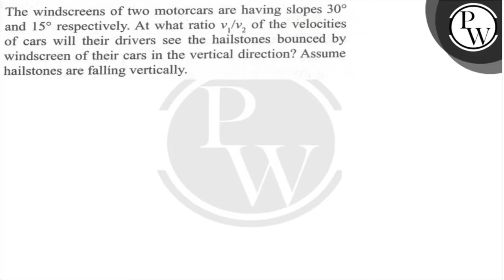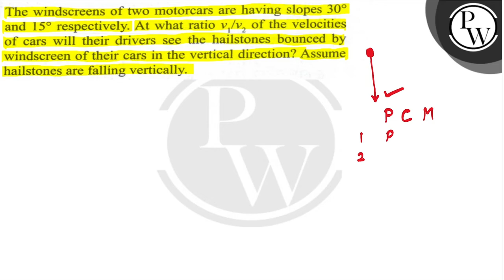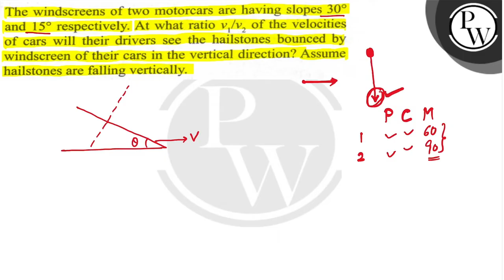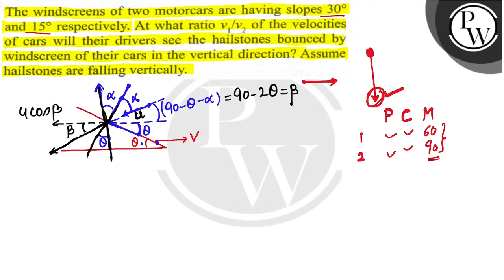The windscreens of two motorcars are having slopes \( 30^{\circ} \) and \( 15^{\circ} \) respect...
The windscreens of two motorcars are having slopes \( 30^{\circ} \) and \( 15^{\circ} \) respectively. At what ratio \( v_{1} / v_{2} \) of the velocities
\( \mathrm{P} \) of cars will their drivers see the hailstones bounced by

W windscreen of their cars in the vertical direction? Assume hailstones are falling vertically.